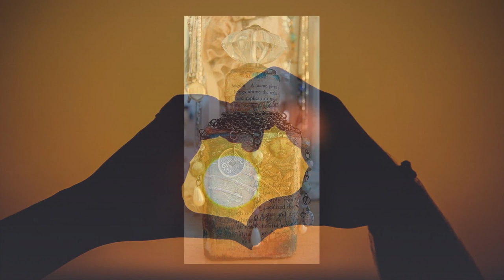100+ Whimsical Altered Bottles Ideas - Crafts to Make and Sell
Dear friends,
If you don’t have Skrill yet it’s easy to sign up Skrill using my referral

Here is a collection of 100+ whimsical altered bottles Ideas and mixed media altered bottle crafts to make and sell. To alter a bottle you can use recycled wine bottles, antique glass bottles, whimsical shaped liqueur bottles and vintage perfume bottles. You have to be an experienced crafter to make altered bottles using such mixed materials and techniques as papier-mache, decoupage, fabric, leather, colored chalk paint, crackle paint, clay sculpture elements, crystal door handle in the top of the bottle, vintage lace, scrapbook supplies and more.
There are altered bottles ideas:
- Vintage altered bottle and mixed media bottle decorating ideas.
- Vintage French themed altered bottles decorating ideas.
- Beautiful Paris inspired shabby chic altered bottles with vintage lace and antique beads.
- Vintage Victorian style lace cameo decorated bottle ideas.
- Steampunk altered bottle ideas with a clock face and clock gears, and compass needle.
- Nautical altered bottles with shells.
- And more DIY glass bottles decor ideas.

Altered bottles are great things to make and sell and gorgeous handmade gift ideas.

Please subscribe for Mary Tardito channel to watch all inspirational videos with DIY home decor ideas, recycled crafts, home organization and storage tips, DIY crafts, latest interior design trends, room decor ideas, diy crafts to make and sell, nature crafts ideas and more DIY projects inspiration.